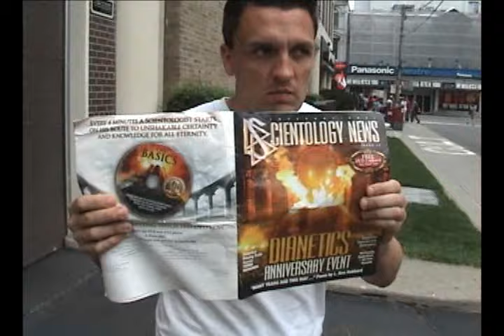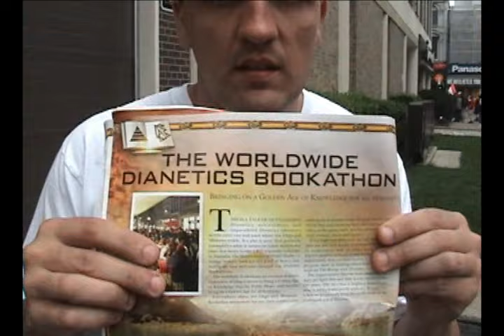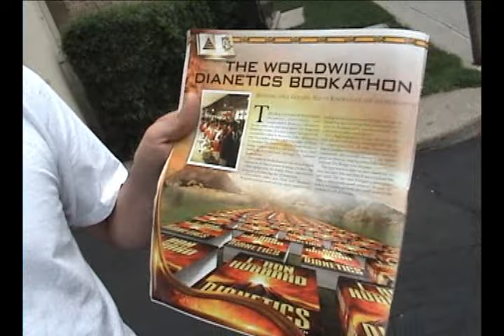Ex-Sea Org / Scientology Interview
Former Scientology Sea Org member Sean discusses his experiences in the elite organisation and dissects Scientology for both Scientologists and the general public.
Includes topics such as:
- "New Era" Dianetics (NED) Vs. Dianetics
- WOG's
- RPF and Scientology's response to homosexuality
- Leaving Scientology
- Ethics reports
- L. Ron Hubbard is Buddha
- PTS and Scientology paranoia

This interview was conducted in late summer 2008. Due to computer issues and time I hadn't been able to get it up until now.

Please comment on this video (both myself and Sean read them all) and pass it along to anybody who might be interested or any websites you find applicable to post it. Also feel free to take the video and use it however you like.

Please check out the previous interviews with Sean before viewing this video. (Check out the playlist)

Sean was in the Sea Org for 10 years (and even served on the Scientology cruise ship "The Freewinds"). He has been out since 2004 and is a native of Ontario.

Thanks again to Sean for allowing the interview and for providing such a candid look inside the Scientology they don't want the public to know about.